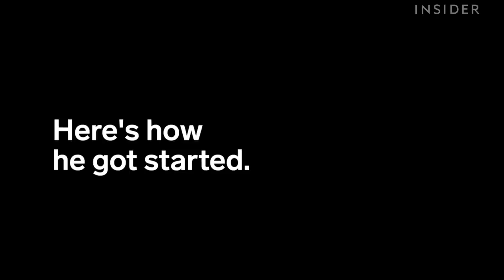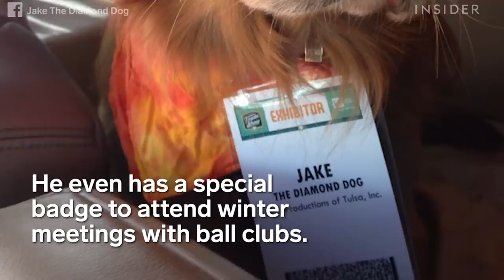Dog Works As A Batboy At Baseball Games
Jake the Diamond Dog works at baseball games all over the country. His two jobs include collecting baseball bats and delivering water to thirsty players. But when he's off the clock, the friendly pup loves taking selfies with fans and playing frisbee on the empty field. He's become a beloved fan favorite.

Produced by: Meranda Yslas, Janaya Wecker